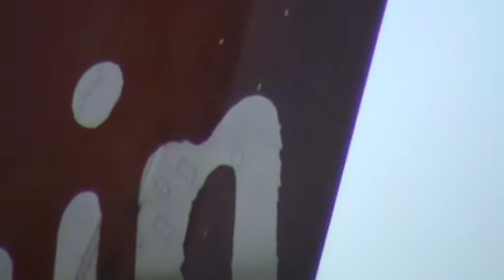las vegas mccarran international airport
las vegas,planes,jets,aircraft,runways